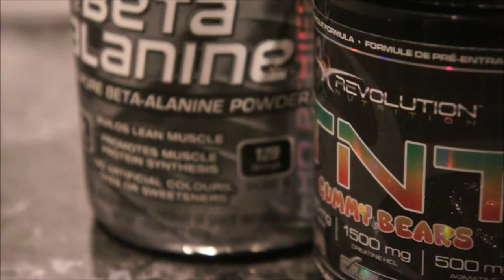Shredding Season | Chapter 8 | Chest Day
shredding season is back after a 1 week break, not much talking in this video but make sure you stay for the edit at the end filmed by Becca, some of our best workout footage yet.